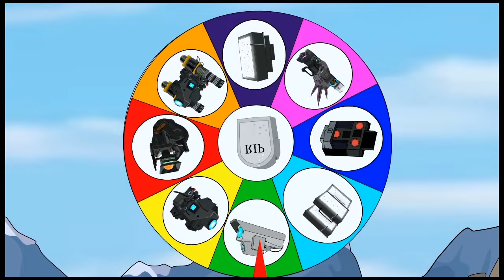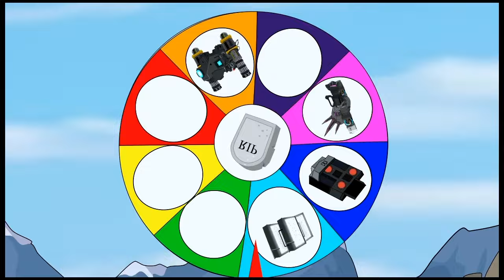Upgraded Gold Camera SuperHero : HULK, SPIDER ,CAPTAIN AMERICA... - FUNNY [2024]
► Evolution of New Skibidi toilet vs Cameraman, Supper Hero, Avengers
 - Fantasy Cartoon is channel with 2D animation to bring joy and creativity to the audiences. We make videos of HULK, SPIDERMAN, VENOM and many other Cameraman, Skibidi Character...